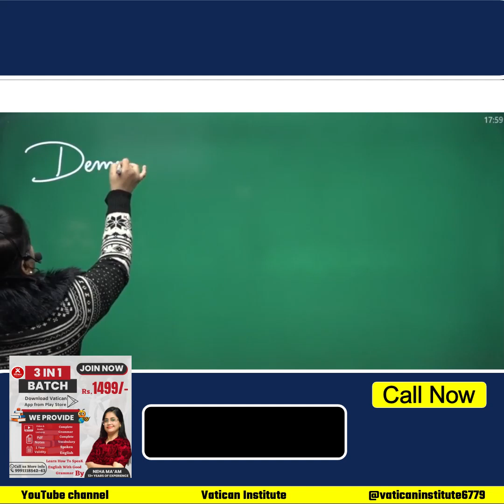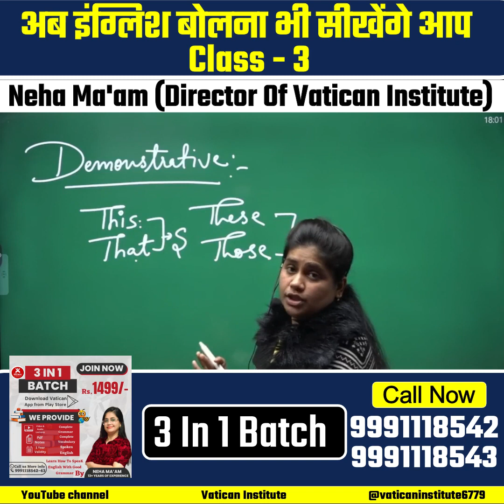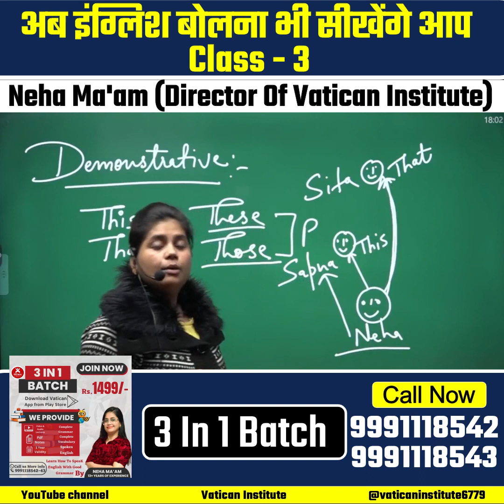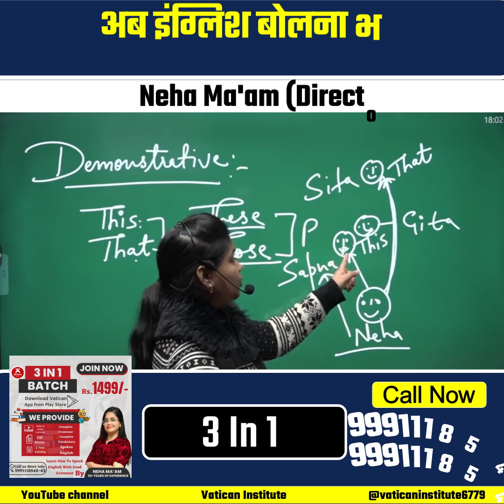अब इंग्लिश बोलना भी सीखेंगे आप Class - 3 || Neha Ma'am || Vatican Institute